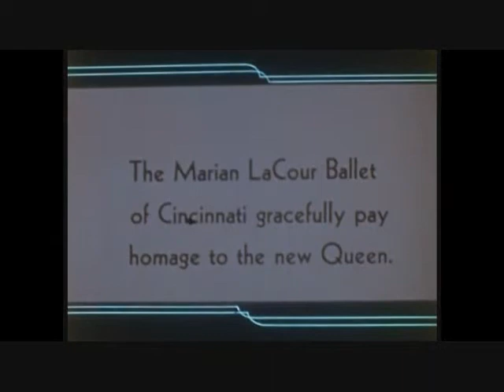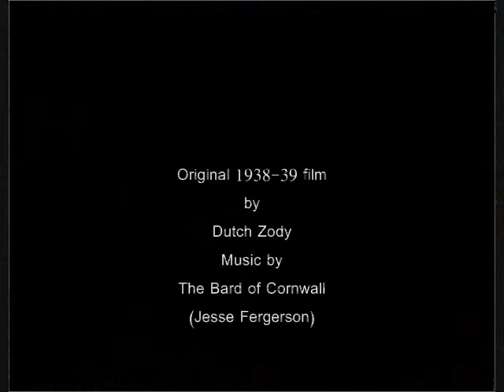1938-39 KMLF 16 mm Film Screening.wmv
First public showing of 73 year old film.